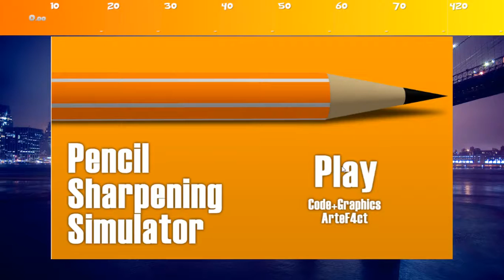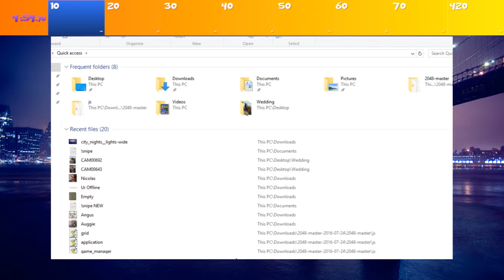Pencil Sharpening Simulator 6:06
I quit after 13 because it was getting late